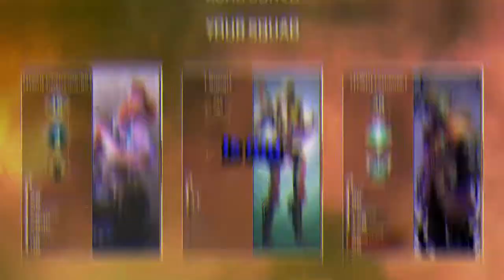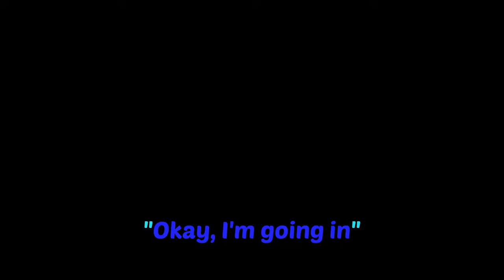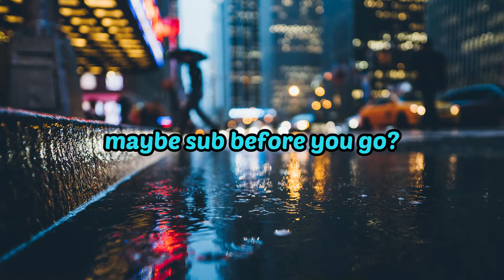A considerably short Apex video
Not legendary

Intro: Fountain - Leavv